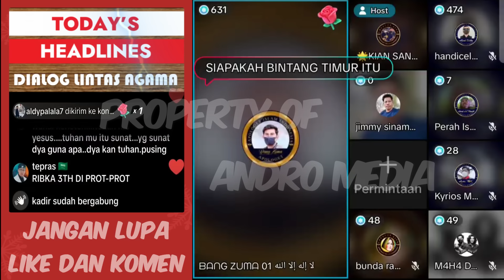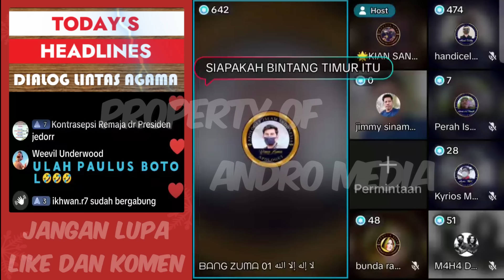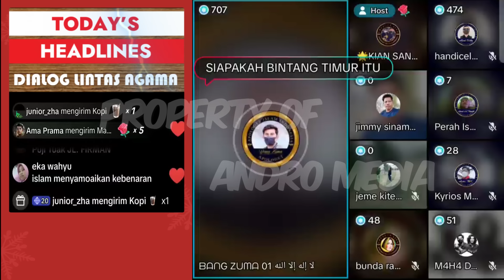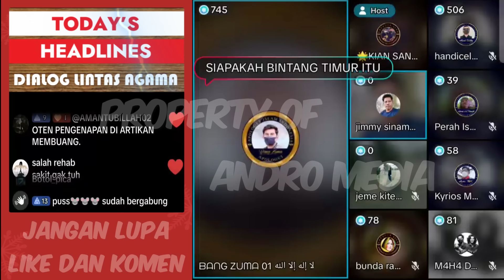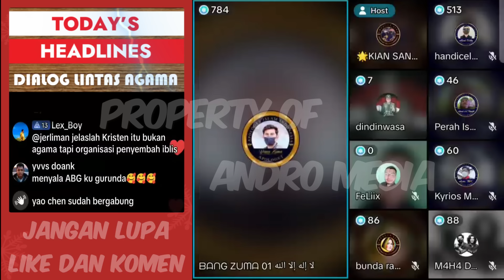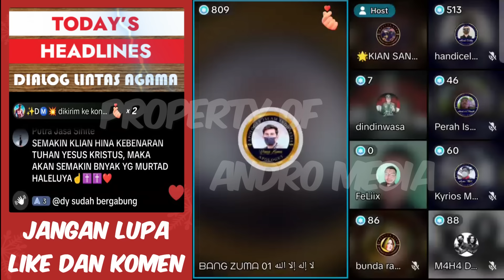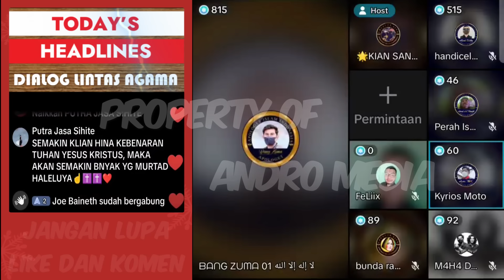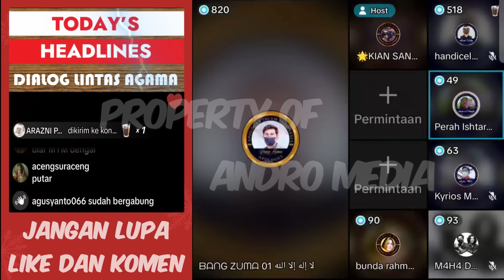Apakah Hadits Juga Termasuk Wahyu Dari Tuhan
Kalau Alquran sudah sempurna kenapa butuh hadits

Sumber : APII